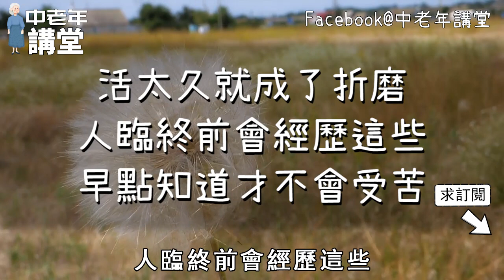活太久就成了折磨，人臨終前會經歷這些，早點知道才不會受苦！【中老年講堂】